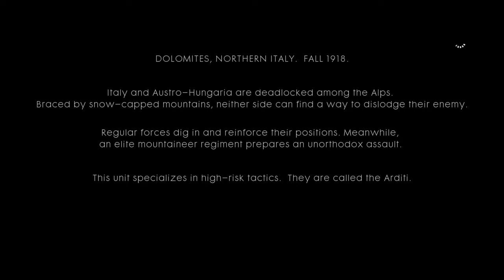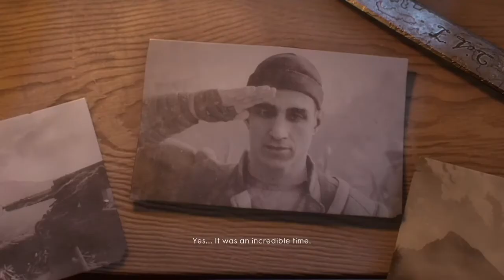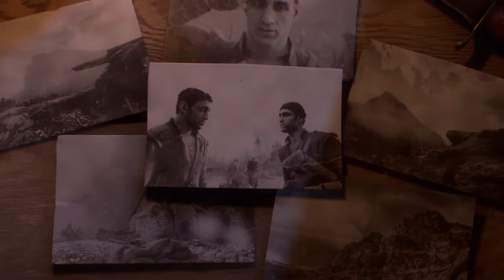War Stories pt4